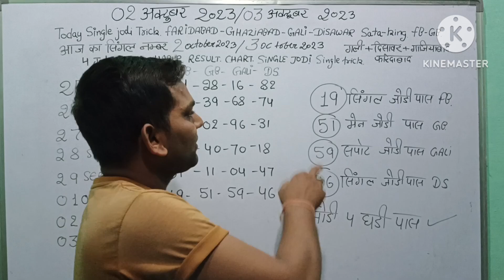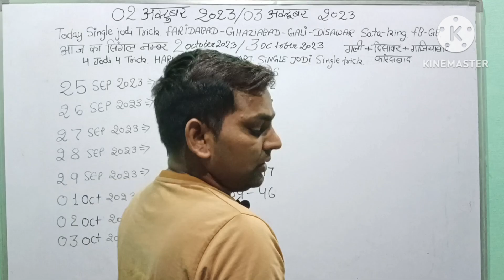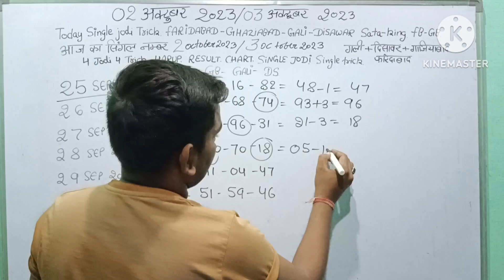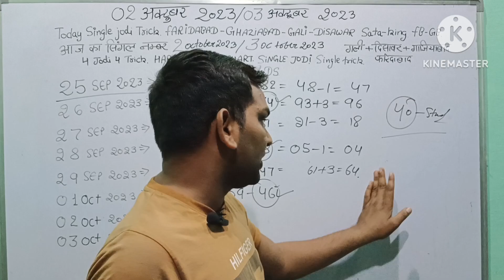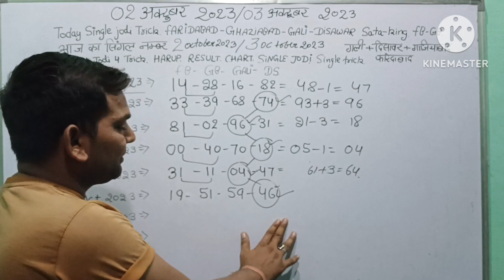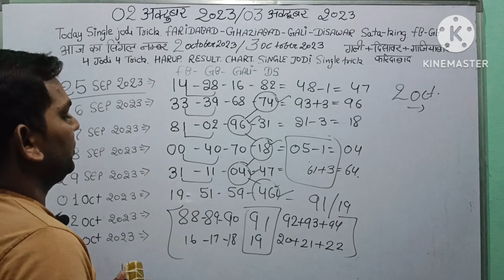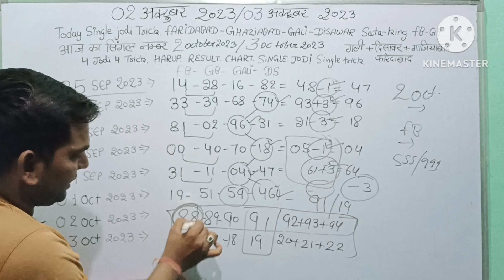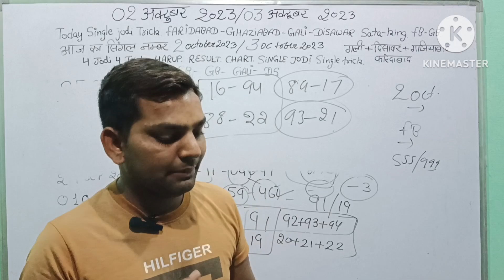2 October 2023 3 October 2023satta king today single number disawar gali Faridabad Ghaziabad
2 October 2023 3 October 2023satta king today single number disawar gali Faridabad Ghaziabad
1 October 2023 2 October 2023satta king today single number disawar gali Faridabad Ghaziabad

30 September 2023satta king today single number disawar gali Faridabad Ghaziabad

29 September 2023 30 September 2023satta king today single number disawar gali Faridabad Ghaziabad
28 September 2023 29 September 2023satta king today single number disawar gali Faridabad Ghaziabad

satta king 27 September 2023 28 September 2023 today single number disawar gali Faridabad Ghaziabad

satta king 26 September 2023 27 September 2023 today single number disawar gali Faridabad Ghaziabad

satta king 25 September 2023 26 September 2023 today single number disawar gali Faridabad Ghaziabad

satta king 24 September 2023 25 September 2023 today single number disawar gali Faridabad Ghaziabad today vlog

satta king 23 September 2023 24 September 2023 today single number disawar gali Faridabad Ghaziabad

satta king 22 September 2023 22 September 2022 today single number disawar gali Faridabad Ghaziabad

satta king 21 September 2023 22 September 2023 today single number disawar gali Faridabad Ghaziabad

satta king 20 September 2023 21 September 2023 today single number disawar gali Faridabad Ghaziabad
satta king 19 September 2023 20 September 2023 today single number disawar gali Faridabad Ghaziabad 18 September 2023

satta king 18 September 2023 19 September 2023 today single number disawar gali Faridabad Ghaziabad

satta king 17 September 2023 18 September 2023 today single number disawar gali Faridabad Ghaziabad

satta king 16 September 2023 17 September 2023 today single number disawar gali Faridabad Ghaziabad

satta king 15 September 2023 16 September 2023 today single number disawar gali Faridabad Ghaziabad

satta king 14 September 2023 15 September 2023 today single number disawar gali Faridabad Ghaziabad

Satta king 12 September 2023 13 September 2023 today single number disawar gali Faridabad Ghaziabad

satta king 11 September 2023 12 September 2023 today single number disawar gali Faridabad Ghaziabad

satta king 10 September 2023 11 September 2023 today single number disawar gali Faridabad Ghaziabad

satta king 9 September 2023 10 September 2023 today single number disawar gali Faridabad Ghaziabad

satta king 9 September 2022 10 September 2022 today single number disawar gali Faridabad Ghaziabad

jawan satta king 8 September 2023 9 September 2023 today single number disawar gali Faridabad Ghaziabad

@jawan satta king 7 September 2023 8 September 2023 today single number disawar gali Faridabad Ghaziabad
jawan satta king 6 September 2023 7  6 September 2023 today single number disawar gali Faridabad Ghaziabad

satta king 4 September 2023 5 September 2023 today single number disawar gali Faridabad Ghaziabad

satta king 3 September 2023 4 September 2023 today single number disawar gali Faridabad Ghaziabad

satta king 2 September 2023 3 September 2023 today single number disawar gali Faridabad Ghaziabad

satta king 1 September 2023 2 September 2023 today single number disawar gali Faridabad Ghaziabad
satta king 30 august 2023 31 august 2023 today single number disawar gali Faridabad Ghaziabad

satta king 29 august 2023 30 august 2023 today single number disawar gali Faridabad Ghaziabad

satta king 28 august 2023 29 august 2023 today single number disawar gali Faridabad Ghaziabad

satta king 27 august 2023 28 august 2023 today single number disawar gali Faridabad Ghaziabad

satta king 26 august 2023 27 august 2023 today single number disawar gali Faridabad Ghaziabad

satta king 25 august 2023 26 august 2023 today single number disawar gali Faridabad Ghaziabad

 disawar
lucky
number
20july
2023

gb
faridabad
ghaziabad
disawar
single
harup
today trick,
new
latest
Lucky player

 gali disawar aaj ka single number single jodi single track

Faridabad
Ghaziabad
Gali gali
Disawar
Delhi
Today number
Math

disawar baba support channel disawar gali disawar disawa baba disawar babaspot
aaj ka
delhi bazar single jodi trick,
सत्ता किंग 2023
satta number nikalne ka tarika faridabad ghaziabad gali disawar